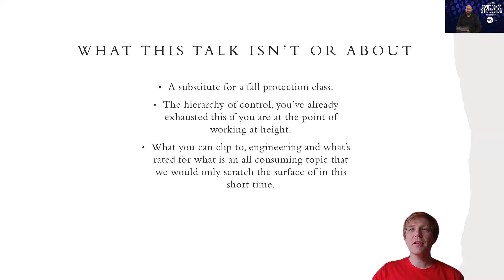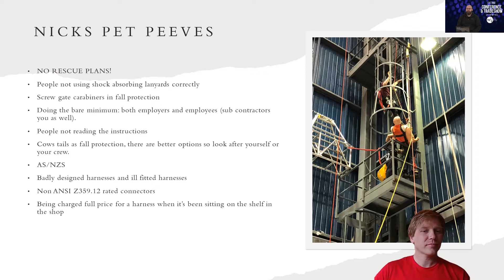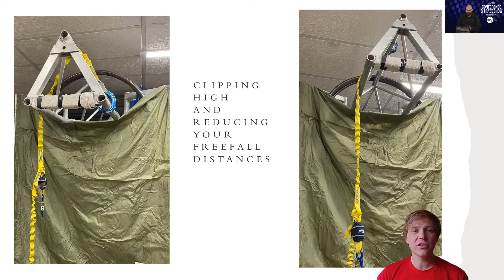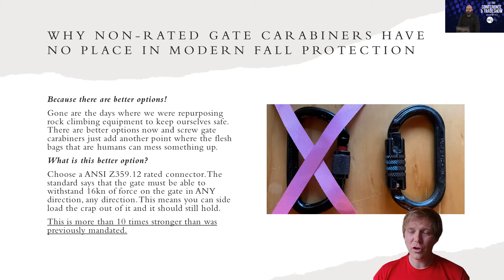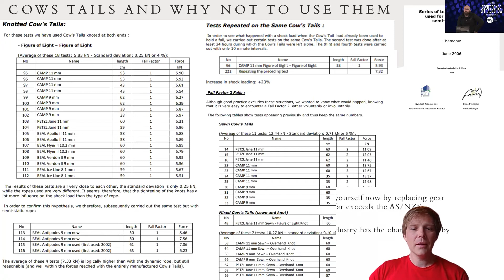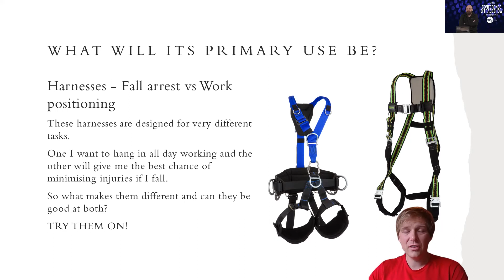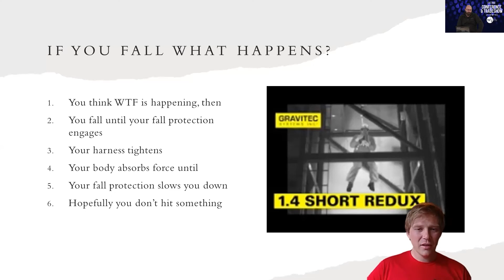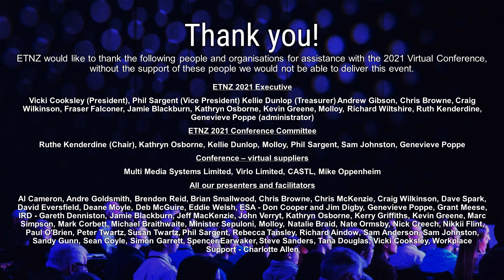Fall Protection in the Entertainment Industry - Nick Creech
Session Recorded 30 June 2021 at the Online ETNZ Conference.
In this session Nick Creech addresses considerations and applications of fall protection in the entertainment industry.